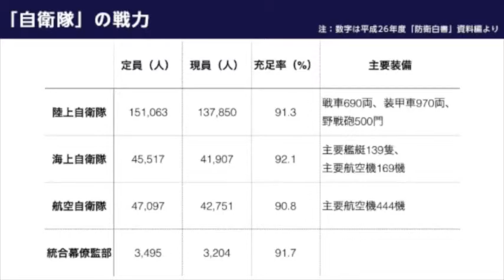自衛隊の適正規模がどのくらいなのかという議論をしたことがない日本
小川和久の『NEWSを疑え！』
2015年7月31日のニコニコ生放送